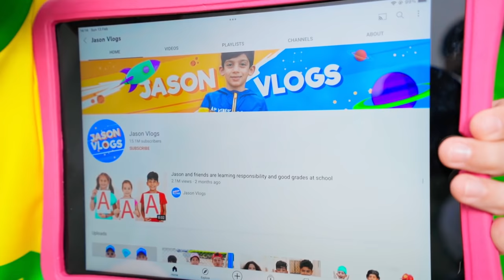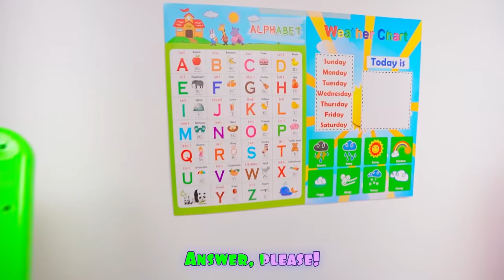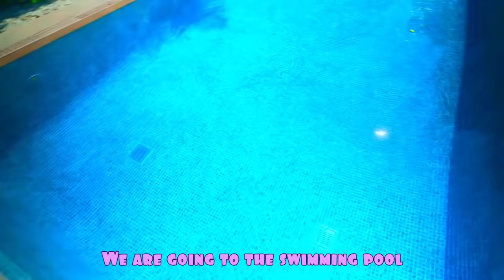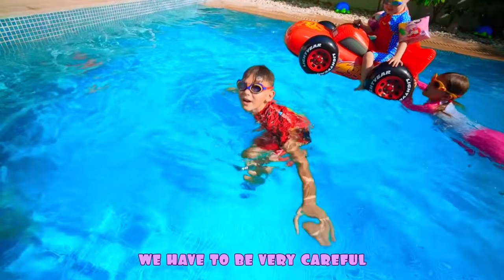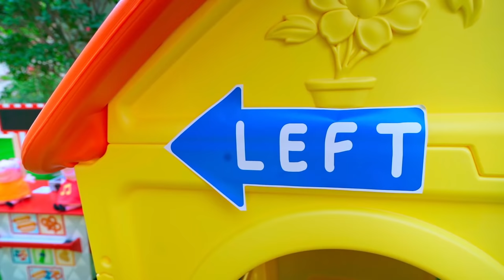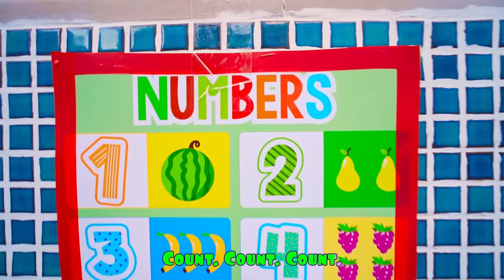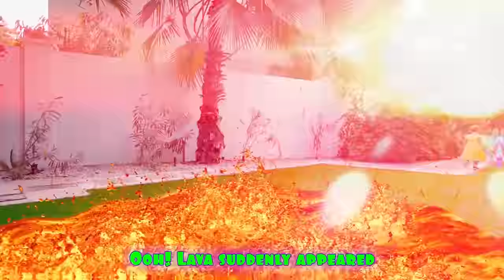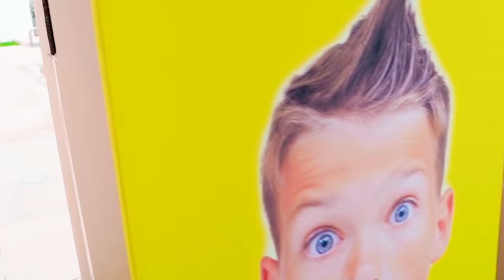Five Kids Playdate with Jason + more Children's Songs and Videos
A new collection video, including one of our most recent songs, "Playdate with Jason".